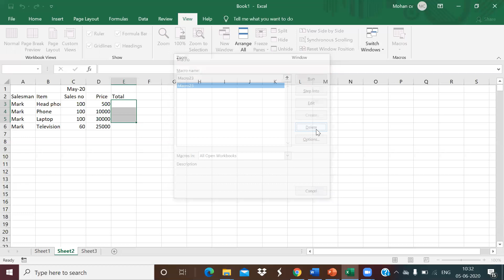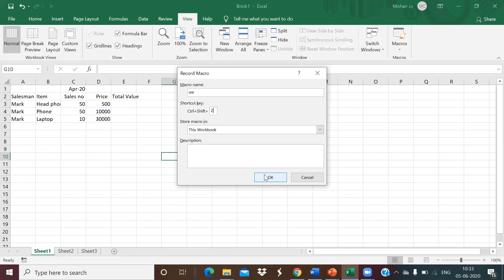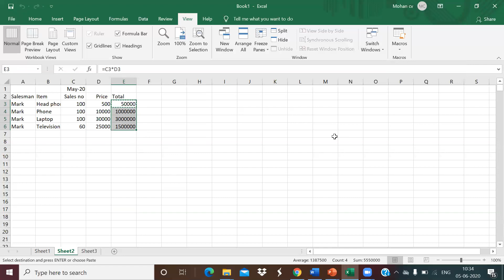How to record a macro in excel and Apply for prepairing reports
How to record a macro in excel and Apply